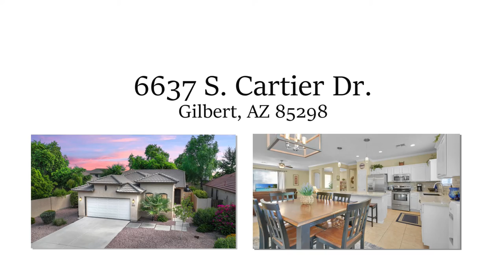Homes For Sale In Gilbert Arizona - Classy On Cartier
Simplicity Is The Keynote Of All True Elegance ~ Coco Chanel

Through the gates at The Enclaves @ Seville, located in Gilbert Arizona’s only private country club community.

Expansive golf course views await upon entering the community.

This well-kept single level home offers the open concept floor plan you have been seeking. A gorgeous kitchen with white cabinetry, designer counter tops, and mesmerizing backsplash awaits.

Yard space in a home this size is hard to come by, but not here. A large private backyard offers plenty of room to add a nice pool if desired.

Other features include new luxurious carpeting, crown molding, and updated fixtures.

Minutes away from the country club for a round of golf, a bite to eat, or a quick workout.

The perfect home & the perfect price.

Welcome Home.

🆓 FREE RESOURCES:
📝 Preferred Arizona Mortgage Partner: Coming Soon